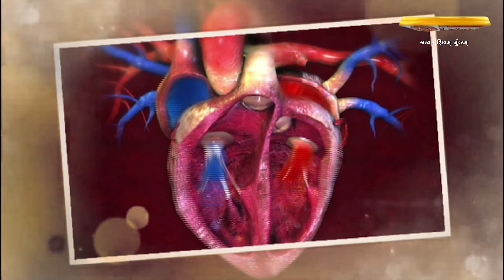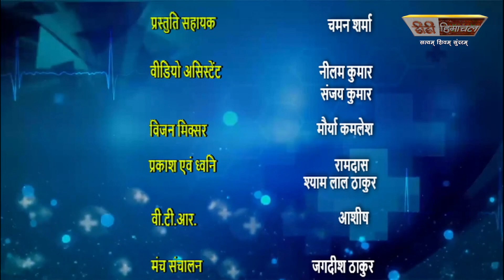हेलो डॉक्टर (न्यूमोनिया कारण लक्षण व उपचार)